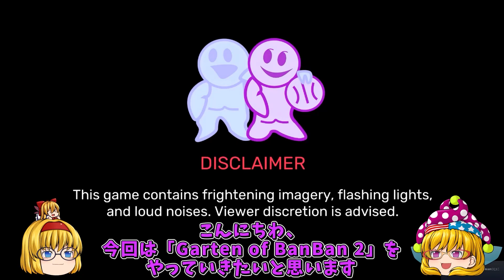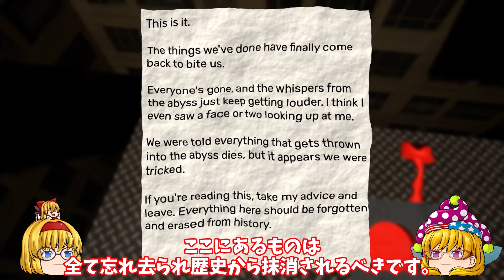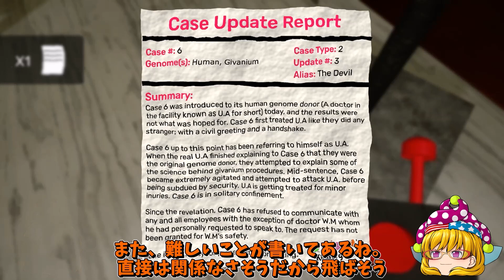【ガーデンオブバンバン】【海外ホラー】【ゆっくり実況】幼稚園の地下がバケモノだらけでヤバすぎるホラーゲーム【Garten of Banban 2】【日本語訳あり】前編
海外で話題のホラーゲーム「Garten of Banban 2」（ガーデンオブバンバン2）のゆっくり実況動画です。
2023/03/03に遂にでました！「Garten of Banban 2」の舞台は、前回の地下に降りるところからの続きになります。
今作は、製品版となり、長編になりますので、３部に分けてお送りします。

■使用させて頂いた曲
・オーケストラ04

関連動画：
・Garten of Banbanの再生リスト